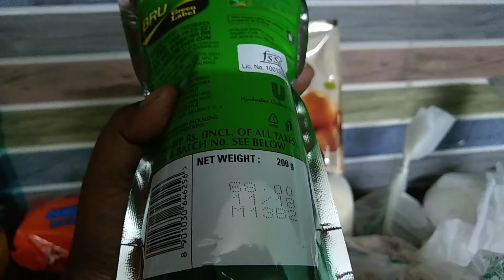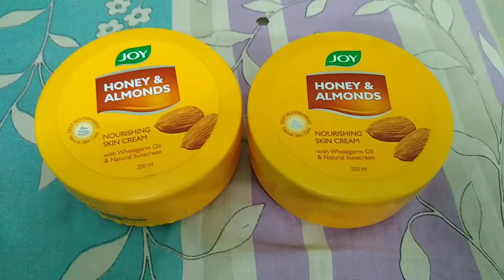Sunday vlog and d Mart shopping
Hope u all enjoy my shopping this vlog is of Sunday routine and d Mart shopping for pongal festival